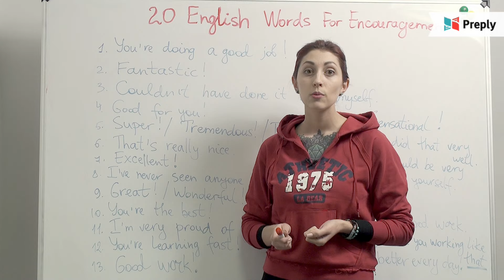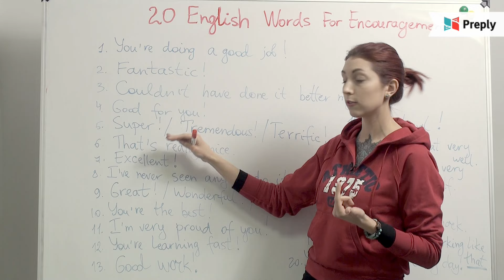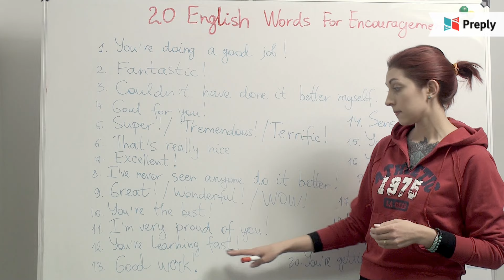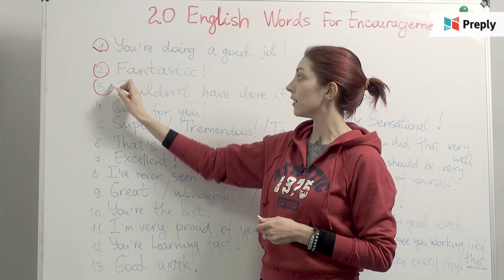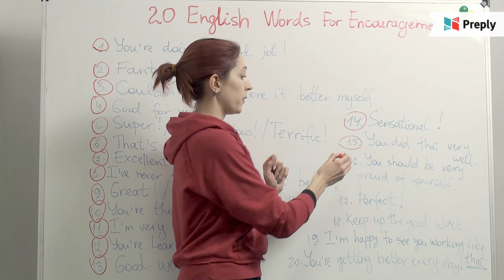20 английских фраз для одобрения и мотивации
Вы знаете, насколько сильно влияет похвала, доброе слово или хорошая мотивация на эффективность работы и успехи ваших подчиненных, студентов или родных и близких? В этом видео уроке мы рассмотрим 20 супер полезных английских фраз для одобрения и мотивации, которые вам точно пригодятся.